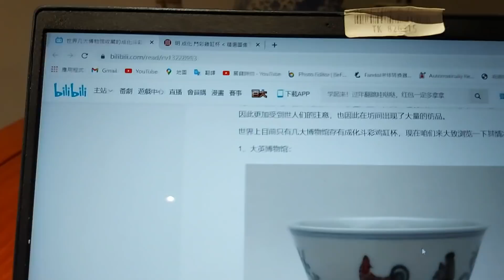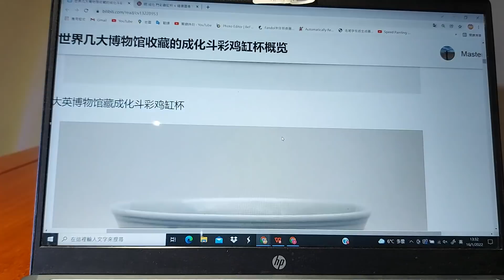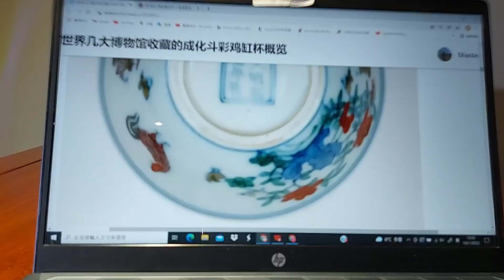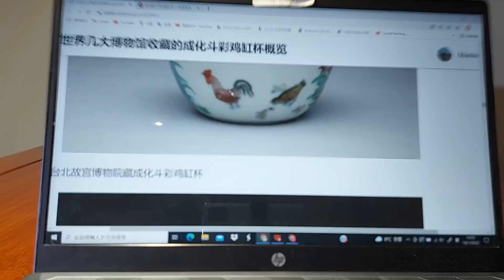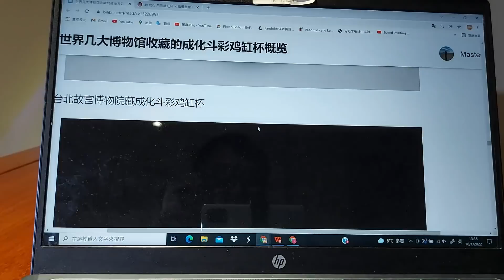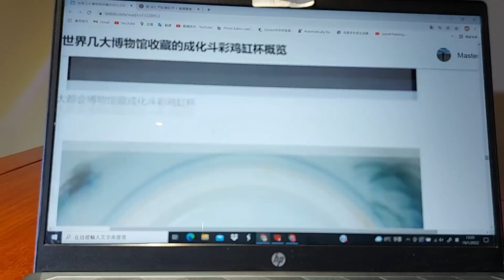1.16 【一對真品雞缸杯！】獨家呈獻：成化鬥彩雞缸杯的秘密，全球首度公開展示一對真品，世界四大博物館收藏都是康熙仿？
1.16 【一對真品雞缸杯！】獨家呈獻：成化鬥彩雞缸杯的秘密，全球首度公開展示一對真品，世界四大博物館收藏都是康熙仿？

請支持六部曲：
㩒like
點擊廣告
月費贊助

7.21, 8.31, 7.1。 我們, 退無可退。